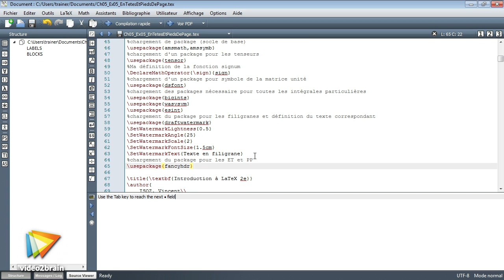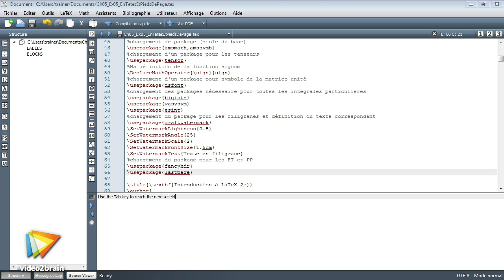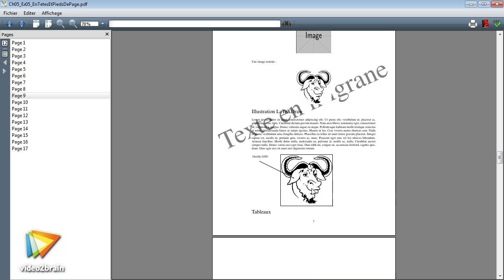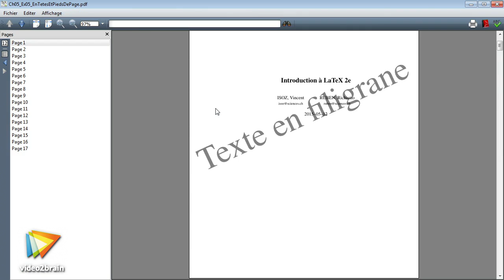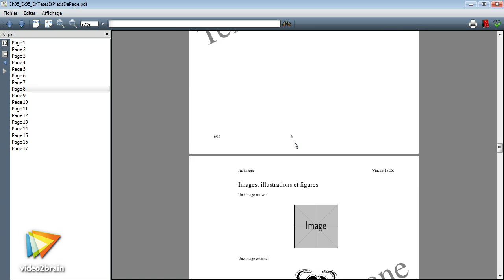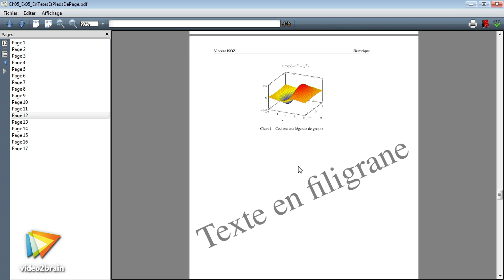Tutoriel LaTeX : Créer des en-têtes et pieds de page | video2brain.com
Les en-têtes et pieds de page ont de nombreuses mises en place possibles. Vous allez voir dans ce module les plus demandées.

Ce tutoriel est un extrait de la formation intitulée Découverte de LaTeX 2ε, réalisée par le formateur expert Vincent Isoz chez video2brain.com.